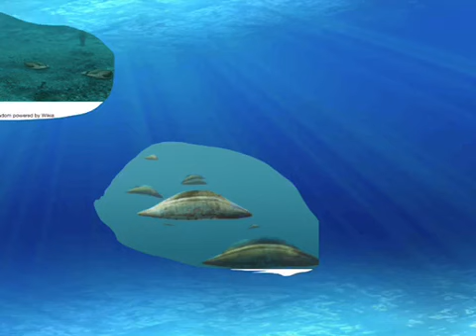Walking with monsters life before dinosaurs Fourth of July special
In this video about the sea scorpion  i use the information from BBC walking with monsters life before dinosaurs  in episode one the sediment  That takes place 419 million years ago